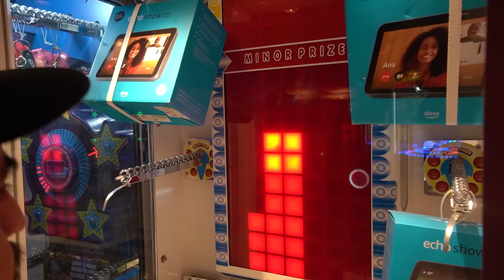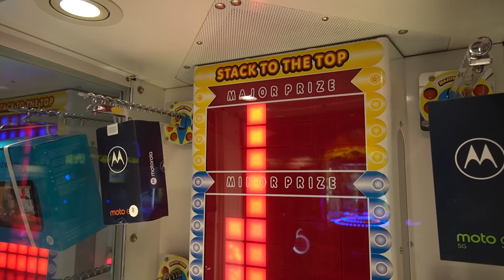Regalamos Dulces en el Arcade - MGMR Ep. 262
Les dimos a elegir dulce o brocoli a varios niños en el arcade y si elegían el brocoli se llevan una gran sorpresa.